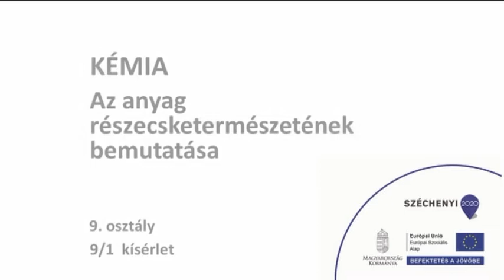Az anyag részecsketermészetének bemutatása